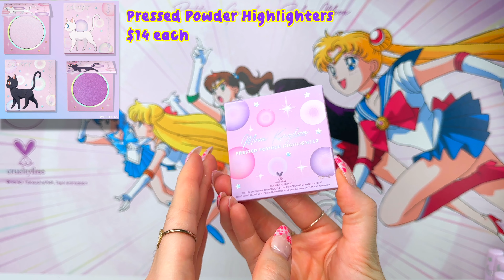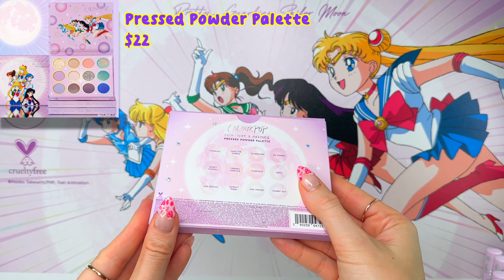Pretty Guardian Sailor Moon Makeup COLOURPOP 2023 COLLECTION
All about @colourpopcosmetics 's Pretty Guardian Sailor Moon 2023 collection. We have a chit chat about this 10-piece collection as well as do a COMPLETE from start to finish makeup look using these products!

Products at 3:21
Makeup Application at 6:20